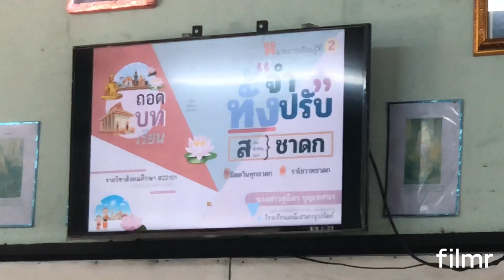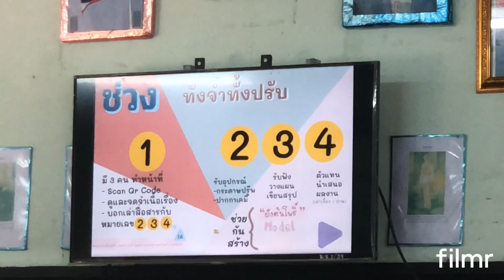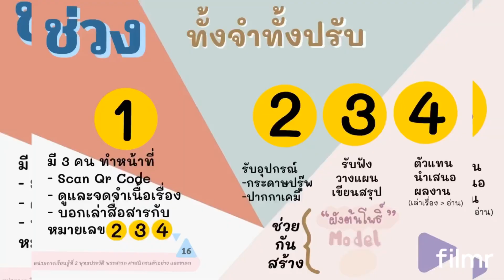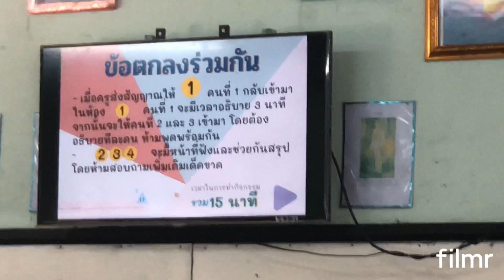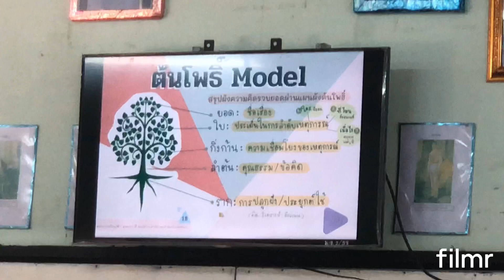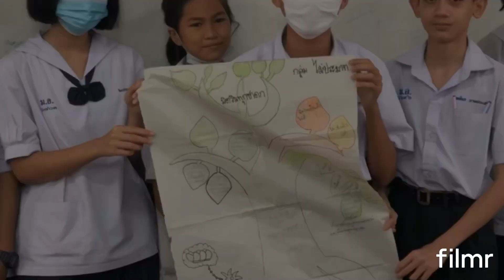เทคนิคการสอนด้วยกระบวนการ PLC “ทั้งจำทั้งปรับ ฝึกจับใจความสำคัญ” เรื่องสาระสำคัญของชาดก ระดับม.2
การเปิดชั้นเรียนวงรอบที่ 1 ด้วยกระบวนการ PLC เพื่อฝึกทักษะการจับใจความสำคัญของเนื้อหา ถ่ายถอดออกมาในรูปแบบต้นโพธิ์โมเดล
ของคุณครูสุธิดา บุญเทศนา สำหรับนักเรียนระดับชั้นมัธยมศึกษาปีที่ 2